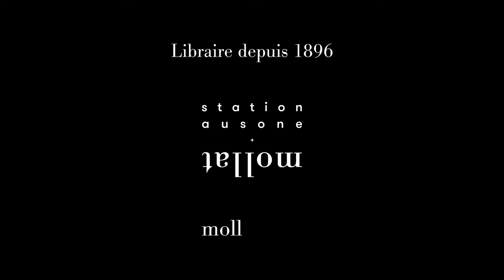Philippe Collin - Léon Blum : une vie héroïque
Philippe Collin vous présente son ouvrage "Léon Blum : une vie héroïque" aux éditions Albin Michel. Entretien avec Jean-Claude Raspiengeas.